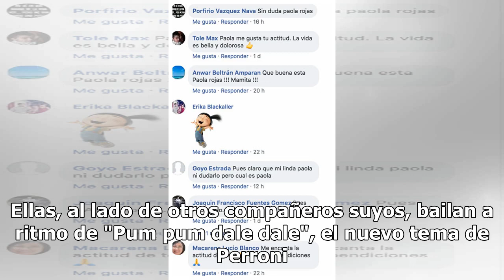Paola Rojas contonea sus caderas con tema de Maité Perroni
Ellas, al lado de otros compañeros suyos, bailan a ritmo de "Pum pum dale dale", el nuevo tema de Perroni. Paola Rojas se muestra en redes como en pocas ocasiones suele ...